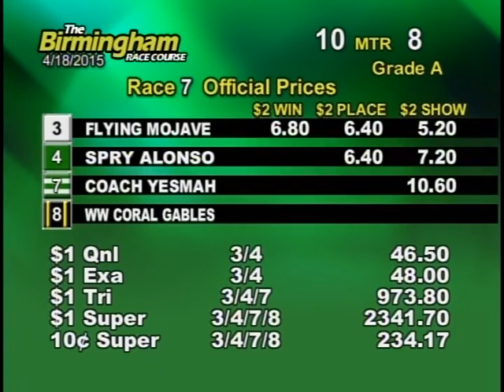04/18/15 Afternoon Race #7